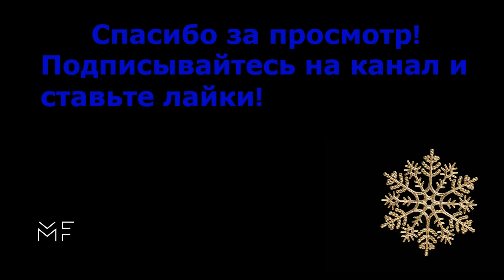OG Buda, MAYOT - Рингтон